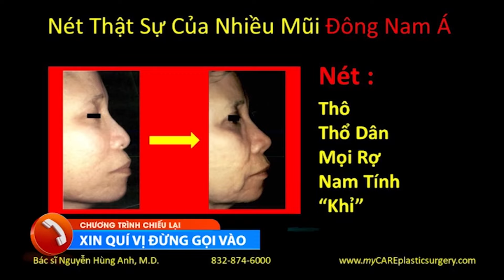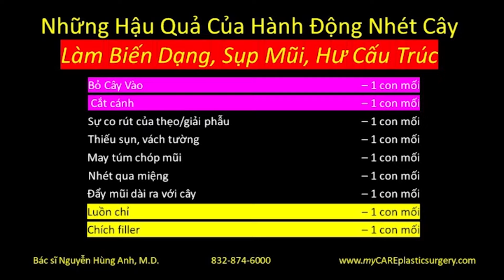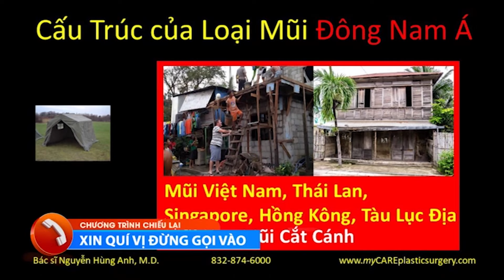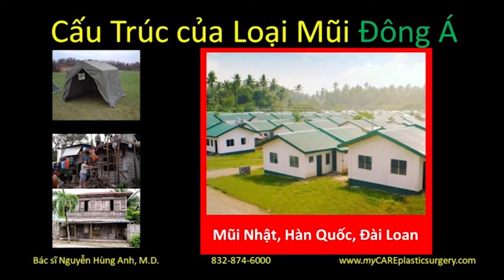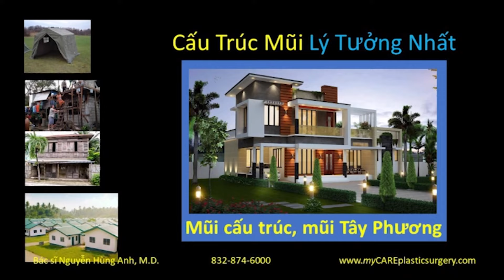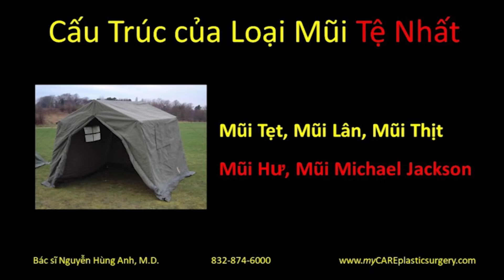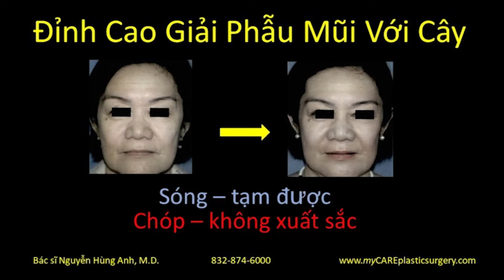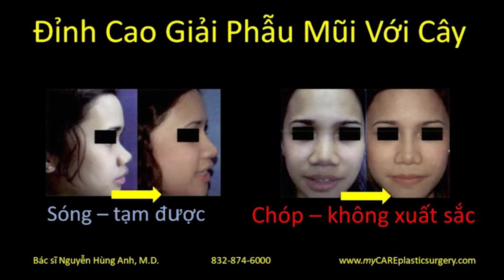Thẩm Mỹ Tạo Hình Cao Cấp - Mũi VN - Kampuchia 1 (Phần 2)